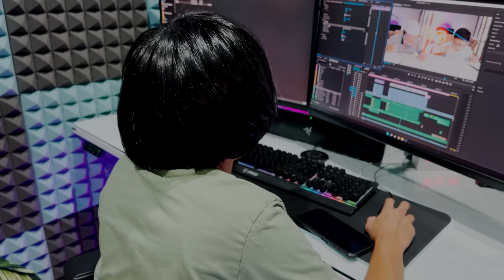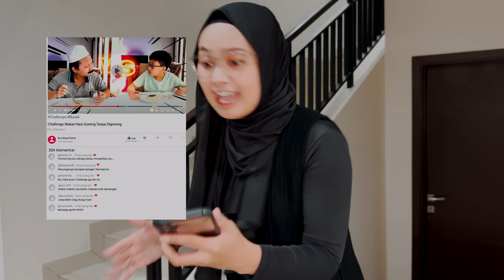DRAMA | Awal Mula Persaingan 2 Keluarga | DDK Part 1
Bu Warna yang Sering Live Untuk mengisi waktu Luangnya mendapat komentar dari netizen nya untuk membuat konten Di yt , Bu Cahaya Teman Satu arisan bu Warna Sangat iri melihat perkembangan viwers bu Warna yang mulai naik. Akhirnya Bu Cahaya membuat Konten Di Yt juga , Melihat viwers Bu Cahaya Lebih Banyak Dari bu Warna , Bu Warna Sangat Kesal Dan Di Sinilah Awal Persaingan antara 2 keluarga Terjadi.